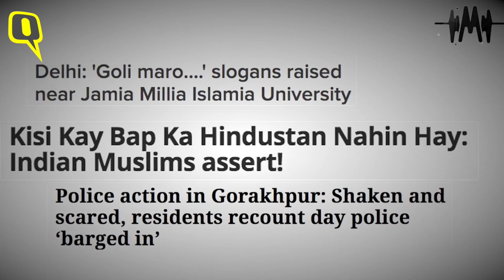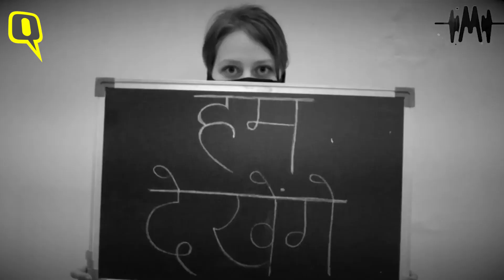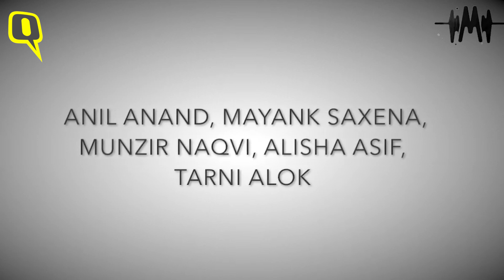Zeeshan Ayyub, Javed Jaffrey, Samin Raza समेत कई कलाकारों ने गाया 'Hum Dekhenge' । Quint Hindi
एक्टर जावेद जाफरी समेत कई कलाकारों ने फ़ैज़ की नज्म 'हम देखेंगे' को गाया. ये नज्म देश में सीएए-एनआरसी-एनपीआर के विरोध का एक anthem बन गया है.